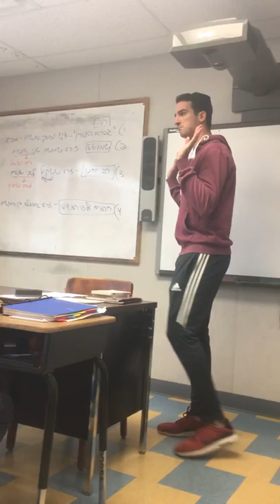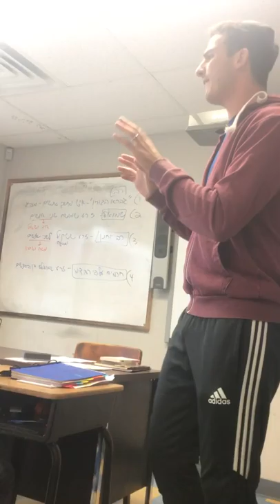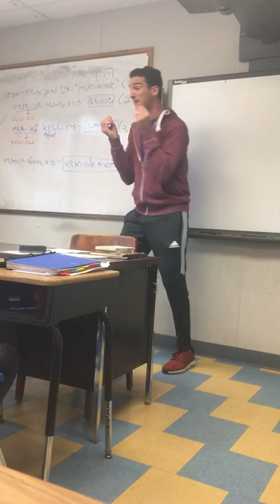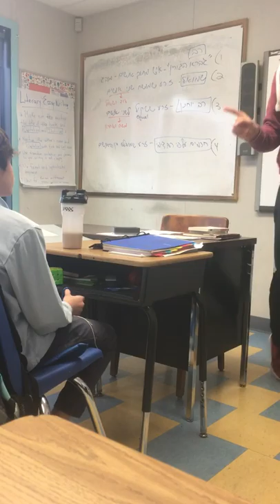Barkai - Coach Aaron (Failure)